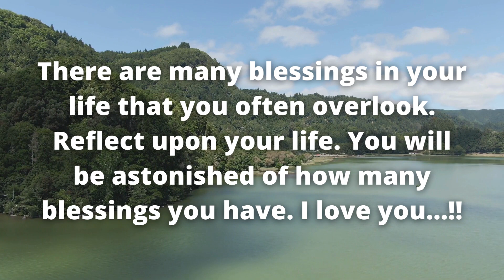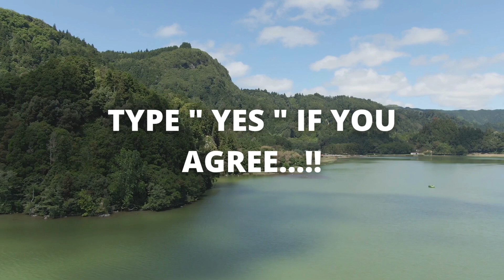Tomorrow You Will Get A Great News After Watching This Holy Message From God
Tomorrow You Will Get A Great News After Watching This Holy Message From God 💌👆 Open It Now‼️